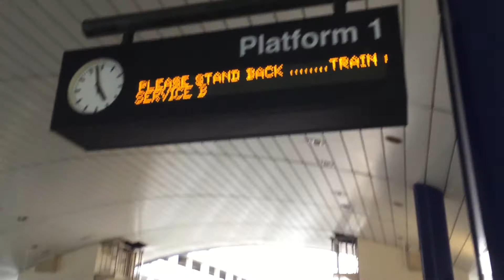[BPLRT] C801A set 128/129 at Jelapang station (Service B, final test)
Date : 19/04/2015 Set 128/129 was doing a full test on the BPLRT line on service B before commencing revenue service the next day (20/04/2015).